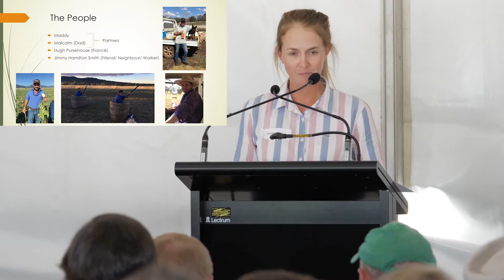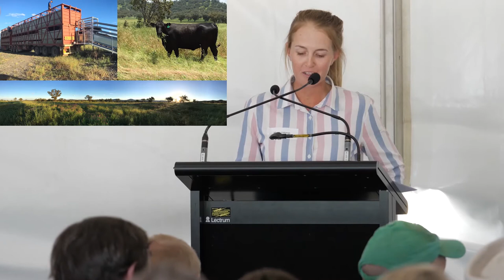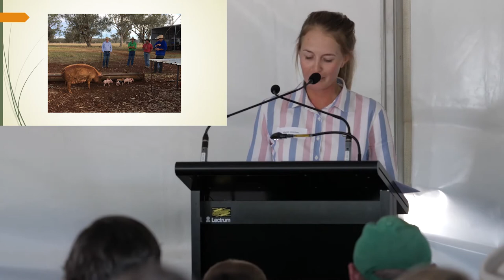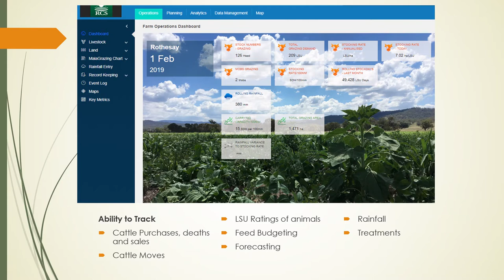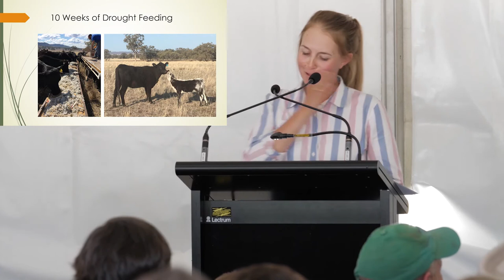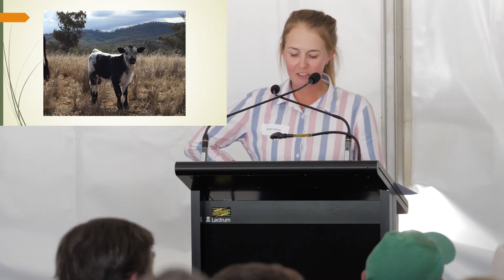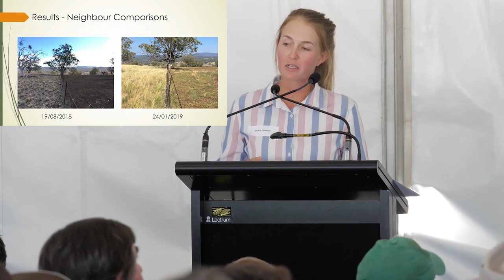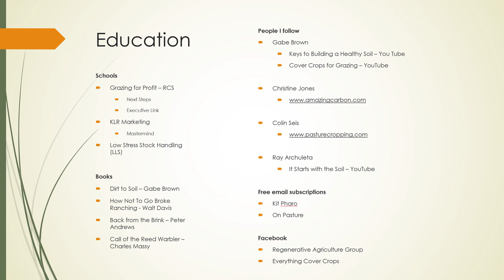The Journey to Data Driven Regenerative Agriculture - Maddy Coleman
During her speech Maddy recounts her initiation into the world of grazing, leading into one of Australia’s most severe droughts and how she came to the realization that making tough decisions based on sound data and planning is the only sustainable way forward.

Maddy purchased her first farm 2 years ago at the age of 25, but unfortunately witnessed the onset of a severe 2-year drought. Her initial enthusiasm and lack of planning brought with it excessive purchases of cattle resulting in her paddocks being over stocked. As the drought persisted it was clear her paddocks could not support her current stocking rate.

Maddy Coleman searched for answers attending various regenerative agriculture training courses and gaining advice from mentors such as Stuart Austin. She also discovered the MaiaGrazing software tool which enabled her to capture data, implement planned grazing, understand her ideal stocking rate and forecast different scenarios. After analyzing her data in MaiaGrazing it was clear that she should have destocked 3 months earlier than she had. It was a difficult decision as Maddy was forced to sell stock at a lower price than originally purchased. The cost of not taking action would have been far greater though, being forced to sell stock at an even lower sale price, incurring larger feed costs and overgrazing her land to the point where recovery time could have taken years.

Today Maddy is in the perfect position to take advantage of the rains when they arrive. Maddy’s story is inspirational and she continues to aim high with her new goal set at making a profit during the drought.